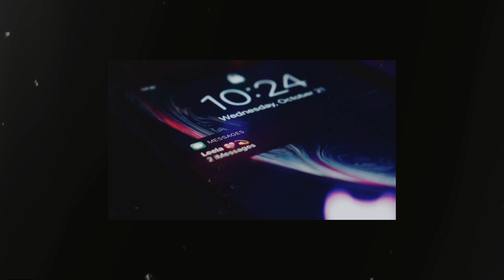MALLY - TAKING LOSES